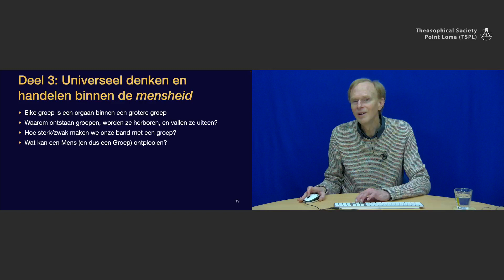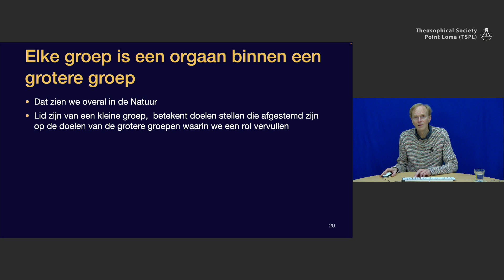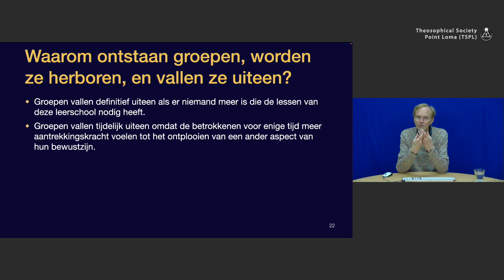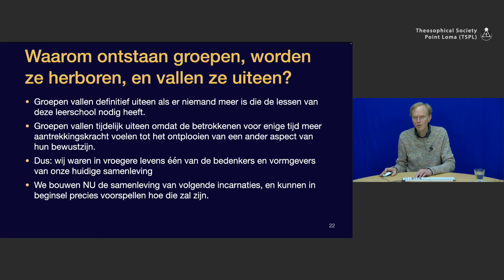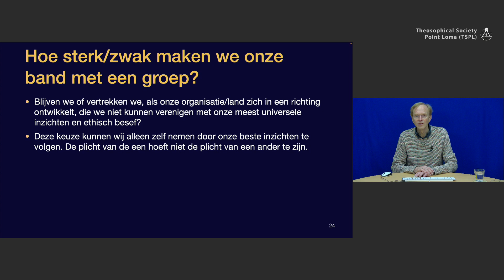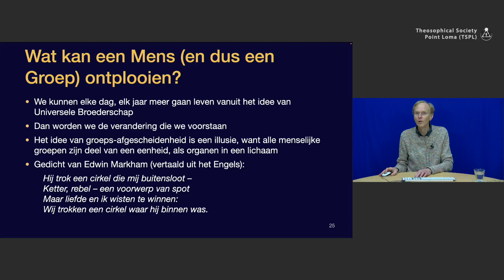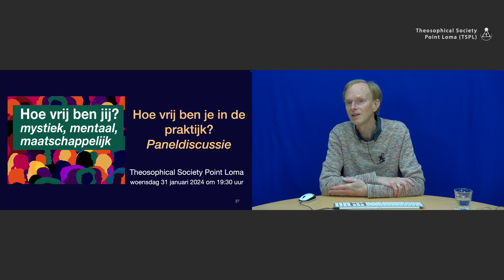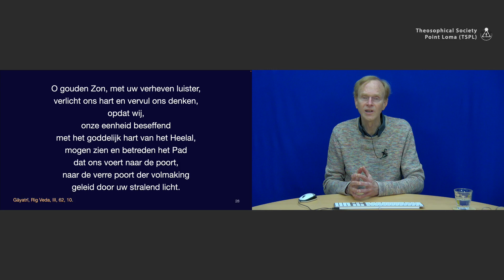Hoe blijf ik mijzelf in een groep? (3/3): Universeel denken en handelen binnen de mensheid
Lezingtitel: Hoe blijf ik mijzelf in een groep? (3/3): Universeel denken en handelen binnen de mensheid
Chapter list:
00:00:00    Begin
00:01:02    Elke groep is een orgaan binnen een grotere groep
00:06:08    Waarom ontstaan groepen, worden ze herboren en vallen ze uiteen?
00:13:17    Hoe sterk/zwak maken we onze band met een groep?
00:20:07    Wat kan een Mens ontplooien?
00:23:45    Vragen
00:31:09    Aankondiging paneldiscussie
00:32:25    Invocatie
End list
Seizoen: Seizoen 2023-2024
Lezingserie: Hoe vrij ben jij? Mystiek, mentaal en maatschappelijk
Presentator: Henk Bezemer
Lezingdatum: 24 januari 2024
Speeltijd: 33'44